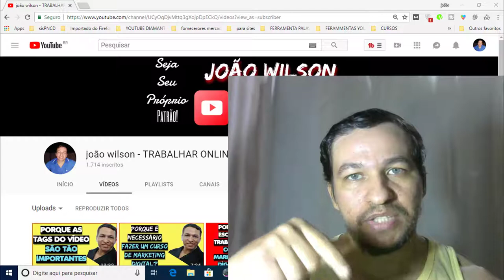🔴A HOTMART É CONFIÁVEL - VEJA MINHA OPINIÃO SINCERA!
🔴A HOTMART É CONFIÁVEL - VEJA MINHA SINCERA OPINIÃO!

No vídeo de hoje você vai saber se a hotmart é confiável, se é uma empresa seria!

se você estar ingressando no marketing digital provavelmente queira saber se a hotmart é confiável!